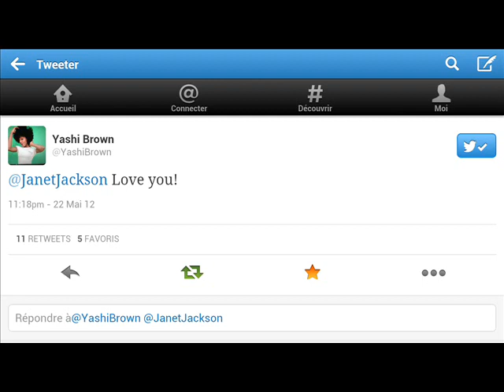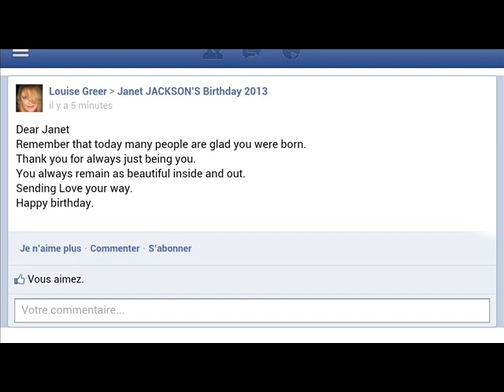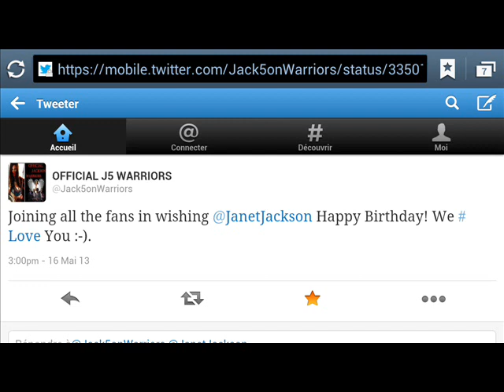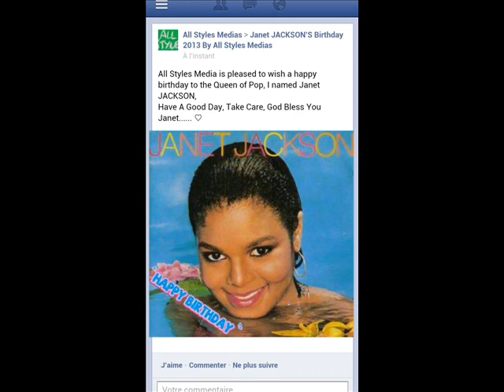Happy Birthday Janet JACKSON By All Styles Medias "2013" (Part. One)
Big Up Jackie JACKSON, Latoya JACKSON, Austin BROWN, Yashi BROWN, Nutrisystem.